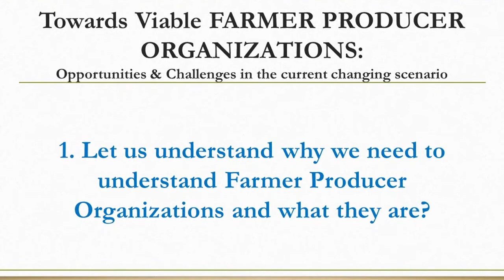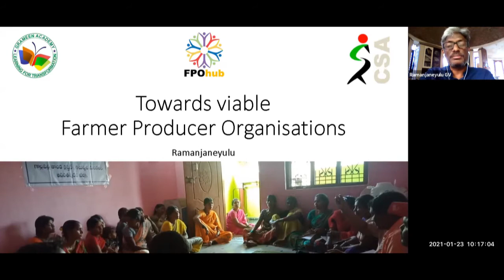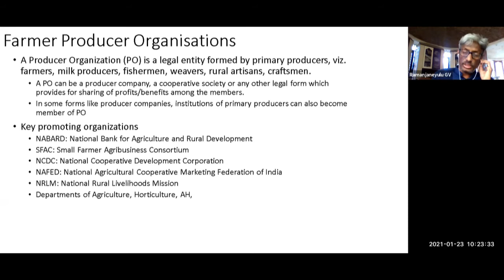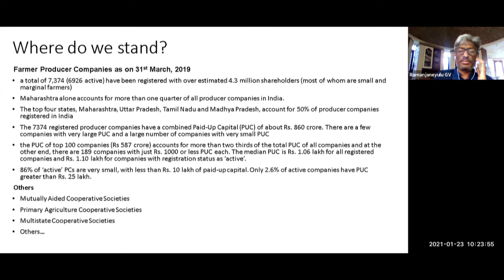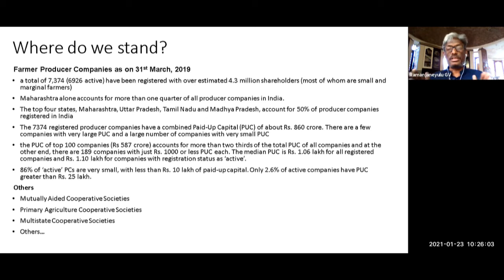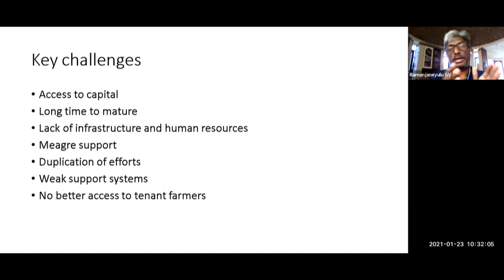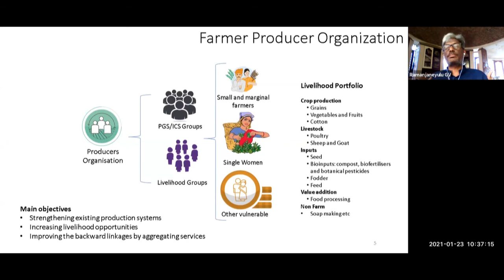Self-learning course by the Centre for Sustainable Agriculture on 'Towards Viable FPOs' - Part 01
Grameen Academy, an initiative by Center for Sustainable Agriculture, presents FREE ONLINE COURSE.

Name of the Course: 'Towards viable Farmer Producer Organizations - Opportunities & Challenges in Changing Scenarios'
Part 1 - Understanding the importance of Farmer Producer Organizations.

Language: English

Scroll Down for more Details

ABOUT THE COURSE:
Our country is an agrarian society and more than half the population is dependent of agriculture. We all must be aware, that today agriculture is in crisis and there is no need of a full proof evidence that the farming is not viable, looking at the production practices, the availability of the markets and the public support. The current production system has got itself into a loss making proposition by investing huge amounts on the agricultural inputs but returns getting lesser and lesser by day.

If the current agriculture system needs to become more viable, economically and ecologically, it needs two major things:
1. Ecologically - Practicing and encouraging more sustainable farming methods AND
2. Economically - Understanding how to produce, how to sell and how to organize our agricultural activities, in short, Farmer Producer Organization (FPO)

SECTIONS OF THE COURSE:
Part 2: Strategy Plan and a good Organization Design
Part 3: Support Services Available Under Various Schemes
Part 4: Support Services by CSA & Grameen Academy

ORGANIZER:
Grameen Academy, an initiative by Center for Sustainable Agriculture.

SPEAKER:
Dr. G V Ramanjaneyulu, Executive Director, Center for Sustainable Agriculture

DURATION:
60 mins (approx.)